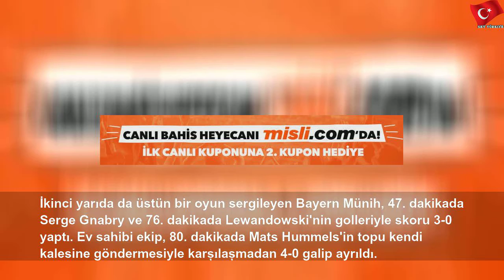Lewandowski coştu! Bayern Münih, Borussia Dortmundu parçaladı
10 Kasım 2019 Pazar
Lewandowski coştu! Bayern Münih, Borussia Dortmundu parçaladı | Green Job
Bayern Münih, sahasında Borussia Dortmund&#39;u 4-0 mağlup etti